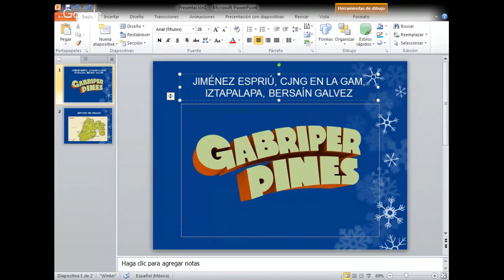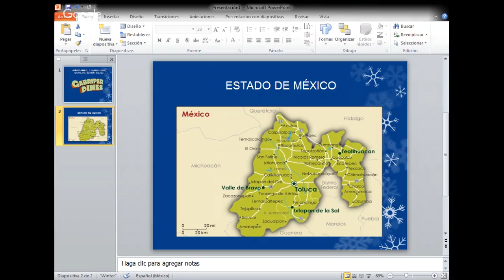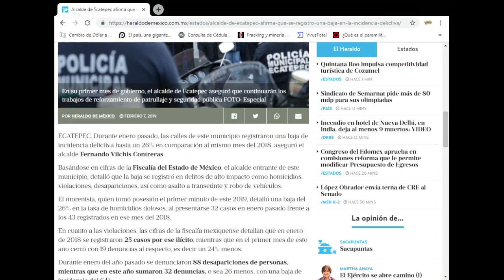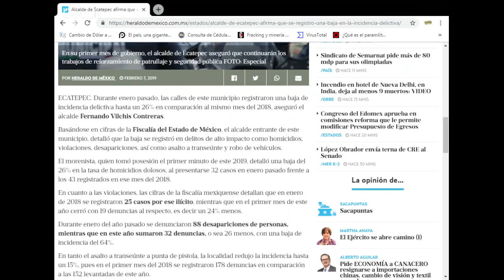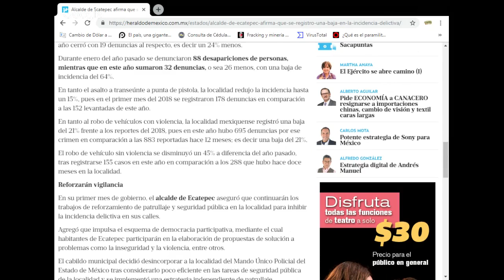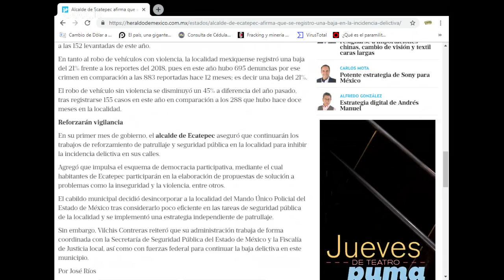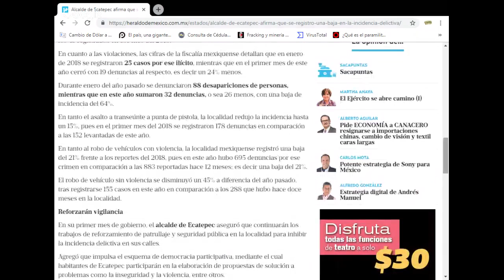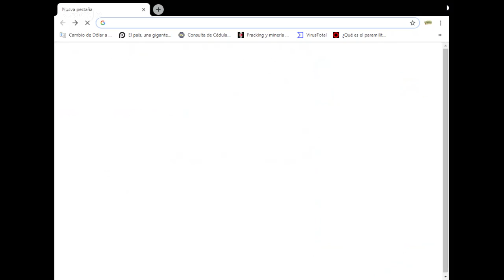Jiménez Espriú. Cuatro letras en la GAM. Iztapalapa. Bersaín Galvez. Estado de México